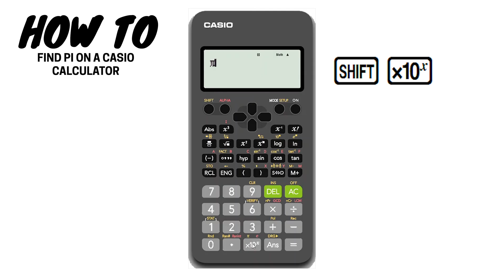How To Find Pi on a Calculator | Casio fx-82AU II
A short video that is designed to help you find the pi button and show you how to use it on your Casio Calculator.

My students often ask me where pi is - which is the reason I have made this video. It is small and hiding right down the bottom!